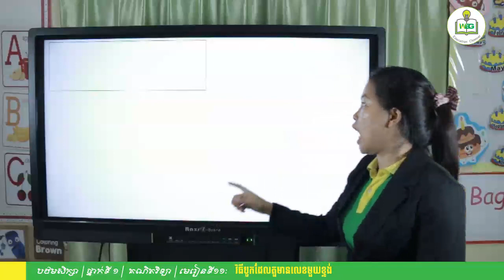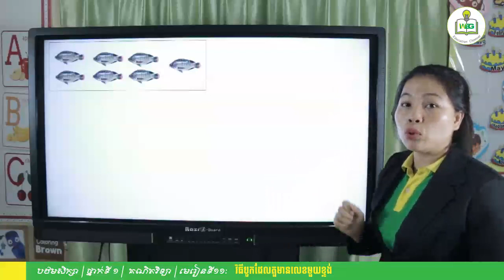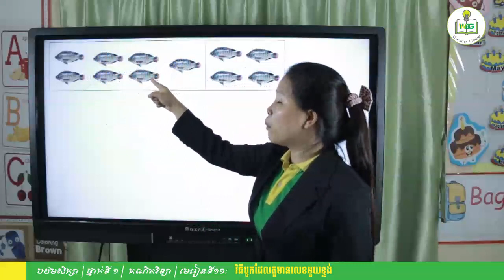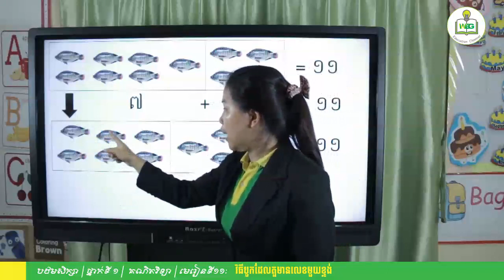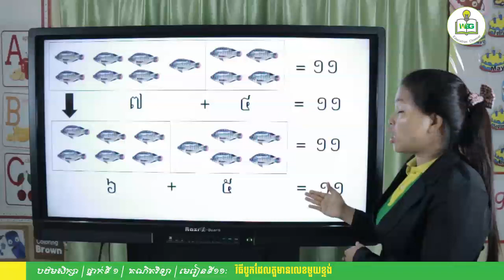11 KPP1 M1 S3 L1L1V1,វិធីបូកដែលមានតួមានលេខ១ខ្ទង់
11 KPP1 M1 S3 L1L1V1,វិធីបូកដែលមានតួមានលេខ១ខ្ទង់